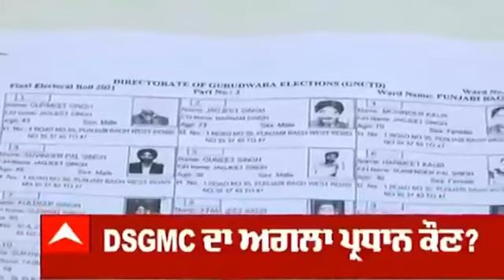Top Headlines | ਵੇਖੋ, ਦੇਸ਼-ਵਿਦੇਸ਼ ਦੀਆਂ ਤਾਜ਼ਾ ਖ਼ਬਰਾਂ | ABP Sanjha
abp sanjha live,ABP Sanjha Latest News,ABP Sanjha Latest Breaking,ABP Sanjha News Update,Latest Punjab news,Punjab Breaking news ,ABP Sanjha live updates,abp sanjha